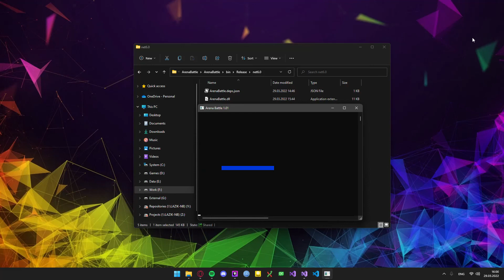07 - Arena Battle - C#/Net 6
In this project powerful mage Lazik fights against the fearful warrior Ondra in an epic arena battle! Who will win and take home the eternal glory? Watch and see...

As part of my path of learning C# and OOP I created small console application where two fighters fight each other. You can choose which character you want to be and which one to fight. How many battles against each other and so on.

(And yes, number counting matches should be incremented by 1, I just forgot to fix it)